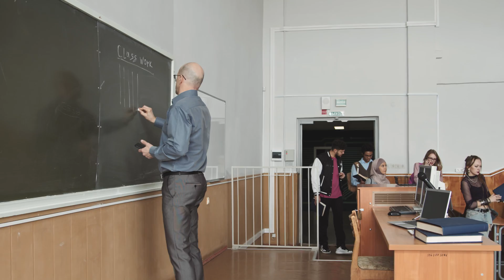Breaking Into Data Engineering - Why Is It So Hard And How Can You Get Your First DE Role?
Breaking into data engineering is far from straight-forward.

Especially breaking into data engineering straight from college. In this video I will outline some of the challenges people face when they break into the data engineering field.

As well as discuss how you can break into data engineering.

If you want to learn more about machine learning, check out DataCamps Machine Learining Course

About me:
I  have spent my career focused on all forms of data. I have focused on developing algorithms to detect fraud, reduce patient readmission and redesign insurance provider policy to help reduce the overall cost of healthcare. I have also helped develop analytics for marketing and IT operations in order to optimize limited resources such as employees and budget. I privately consults on data science and engineering problems both solo as well as with a company called Acheron Analytics. I have experience both working hands-on with technical problems as well as helping leadership teams develop strategies to maximize their data.